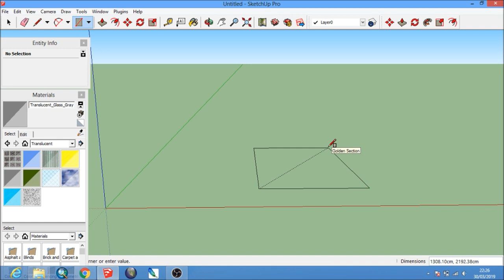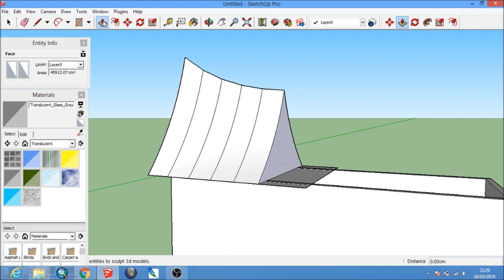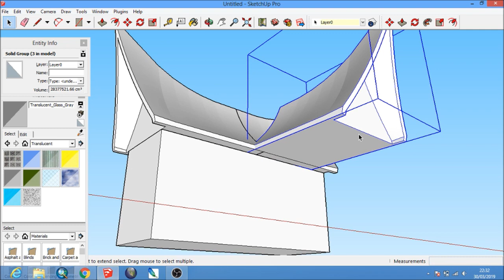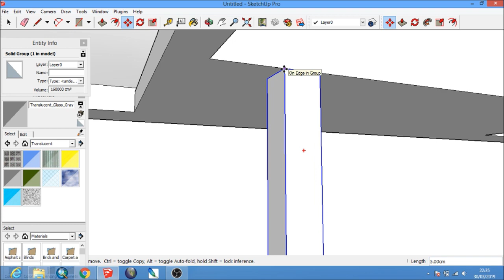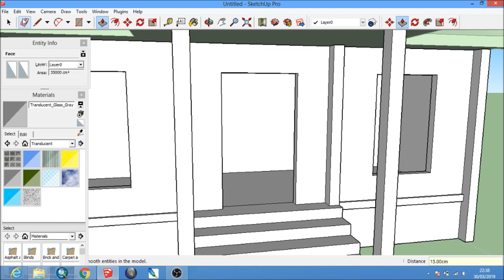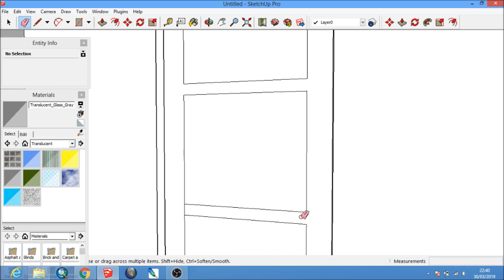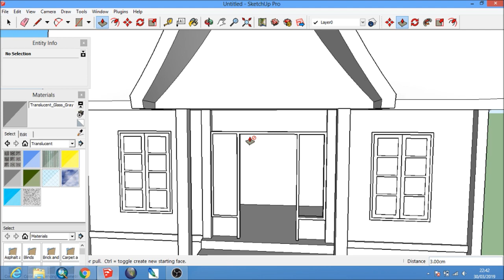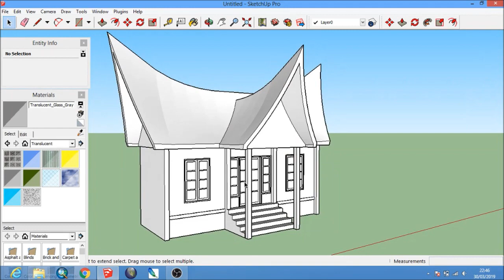Tutorial Sketchup Membuat Rumah Gadang Tanpa Plugin Tambahan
Tutorial Membuat Rumah Gadang Tanpa Plugin Tambahan